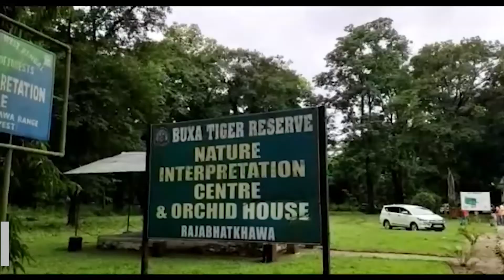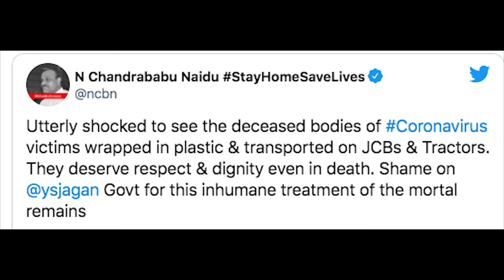A running car caught fire in Bidhan Market, Siliguri.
A running car caught fire in Bidhan Market, Siliguri. A TMC leader took the complete responsibility of the daughter of a slain TMC worker. Forest Minister in Buxar Tiger reserve with new developments. Home Minister Amit Shah visits the COVID19 care center with Delhi CM. Opposition leader Chandrababu’s tweet gets two suspended. COVID19 update.